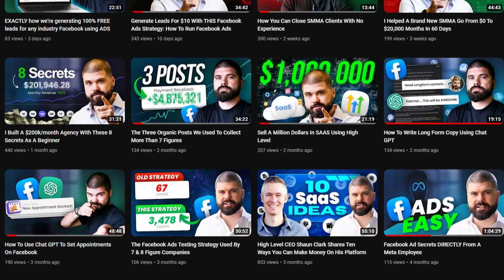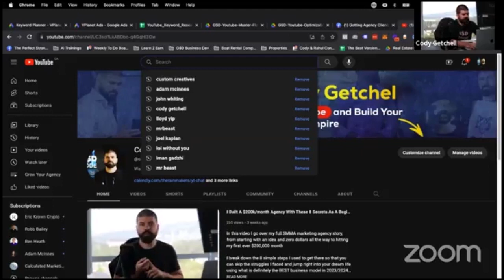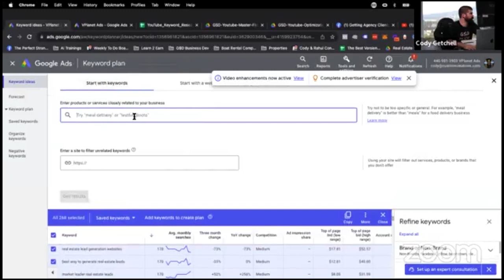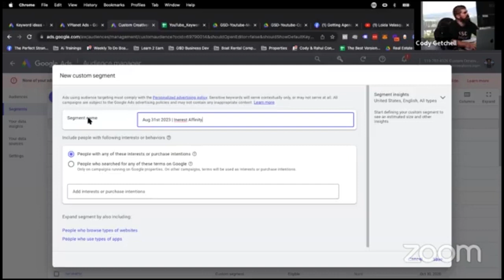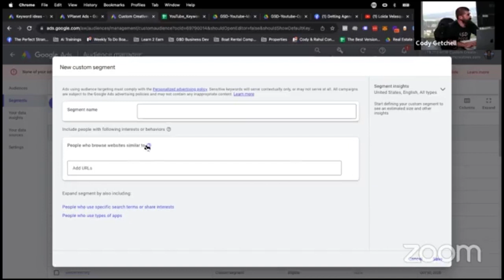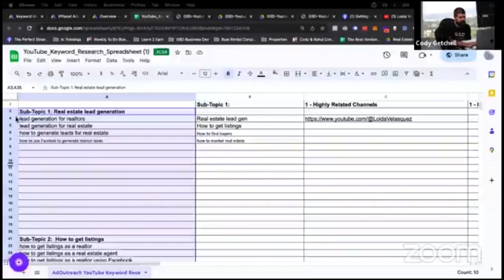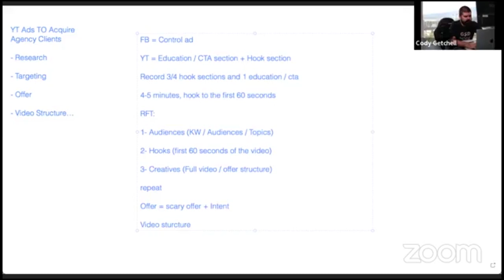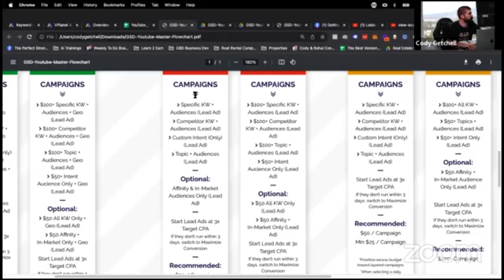How To Get SMMA Agency Clients Using YouTube Ads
YouTube is one of the absolute BEST platforms to get high intent, great quality leads for your SMMA Marketing agency.

We’ve been using for years for ourselves as well as our agency and coaching clients for client acquisition systems.

In this video I share my exact step by step process to making it work.

If you want direct coaching from me and my team EVERY week on how you can get similar results, all you have to do is, skip starbucks today and get personal, face to face coaching with me every single week as well as a client acquisition course for just $7 for the first month

PS- Want to know EXACTLY how I escaped the corporate life and built my 200K/M marketing? I just finished a video on the 8 simple steps I used to get there so you can skip the struggles I faced and skip right to the life you want, check it out